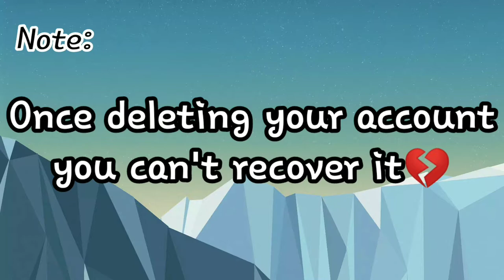How to delete hcr2 account||Hcr2 new update deleting account || Hill Climb Racing 2